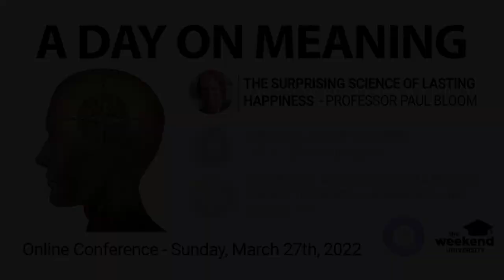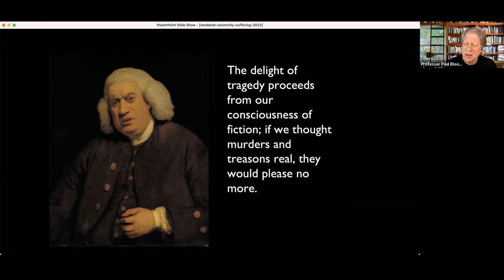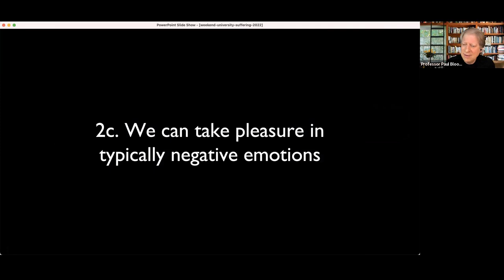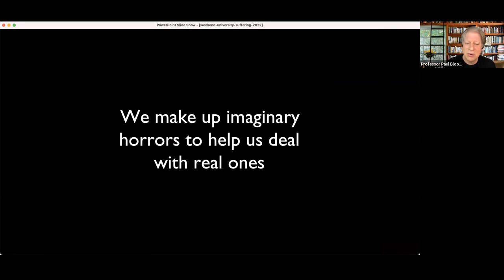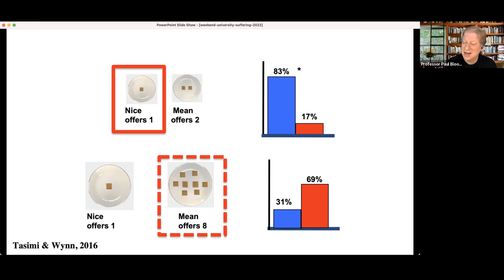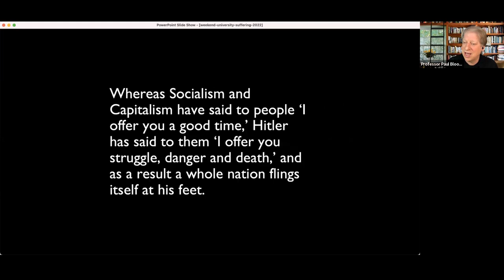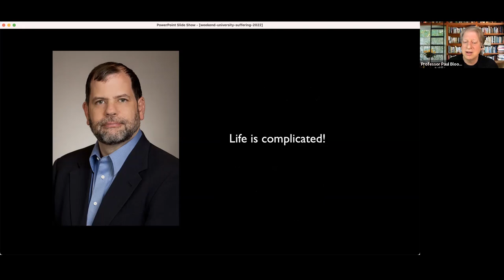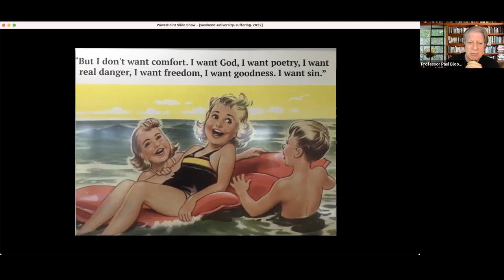The Surprising Science of Lasting Happiness - Professor Paul Bloom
Many psychologists and philosophers believe that people are hedonists, seeking pleasure and avoiding pain. But what about our appetites for spicy foods, hot baths, horror movies, sad songs, BDSM, and hate reading? How can we explain our choices to suffer—in pursuits such as art, ritual, sex, and sports, and in longer-term projects such as training for a marathon or signing up to go to war? Drawing on research from developmental psychology, social psychology, anthropology, and behavioral economics, I suggest that we are driven by non-hedonistic goals; we revel in difficult practice, we aspire towards moral goodness, and we seek out meaningful lives.

Paul Bloom is Professor of Psychology at the University of Toronto, and Brooks and Suzanne Ragen Professor Emeritus of Psychology at Yale University. Paul Bloom studies how children and adults make sense of the world, with a special focus on pleasure, morality, religion, fiction, and art. He has won numerous awards for his research and teaching. He is past-president of the Society for Philosophy and Psychology, and co-editor of Behavioral and Brain Sciences. He has written for scientific journals such as Nature and Science, and for popular outlets such as The New York Times, The Guardian, The New Yorker, and The Atlantic Monthly. He is the author of six books, including his most recent, The Sweet Spot: The Pleasures of Suffering and the Search for Meaning.